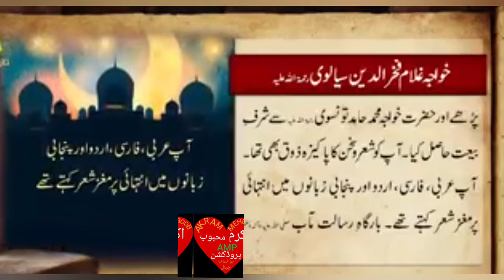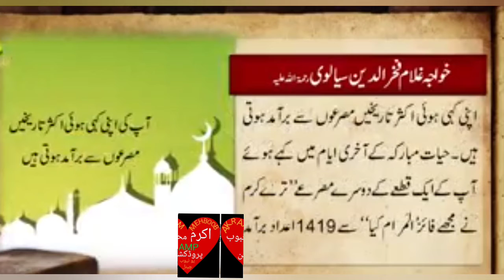حضرت خواجہ غلام فخر الدین سیالوی رحمۃ اللہ علیہ Ghulam fakhar udeen sialvi اکرم محبوب پروڈکشن AMP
حضرت خواجہ غلام فخر الدین سیالوی رحمۃ اللہ علیہ hazrat khawaja Ghulam fakhar udeen sialvi
اکرم محبوب پروڈکشن یو ٹیوب چینل پر پلیز ہمارے چینل کو سبکرائب کریں لائیک کریں اور شیئر کریں